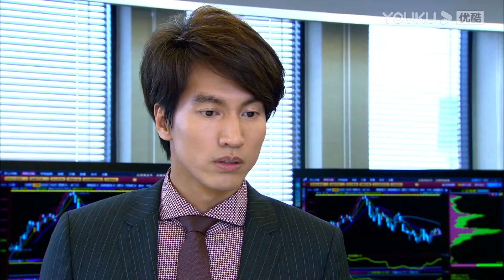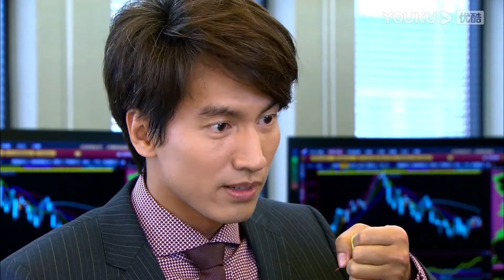💗路人攔車求助冷酷霸總以為是騙子，灰姑娘卻不計回報幫忙，終於打動了冷酷霸總！| 戀戀不忘 Loving, Never Forgetting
💗剧名（Drama Name）：戀戀不忘Loving, Never Forgetting